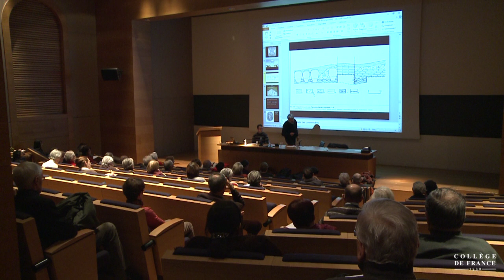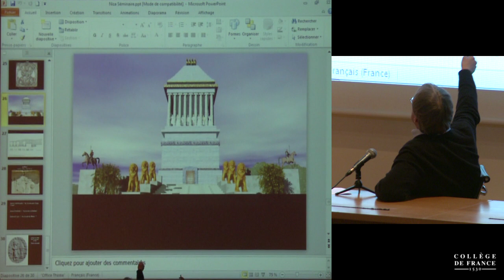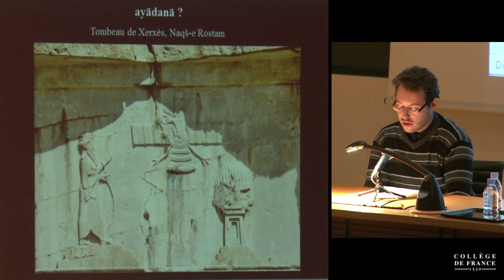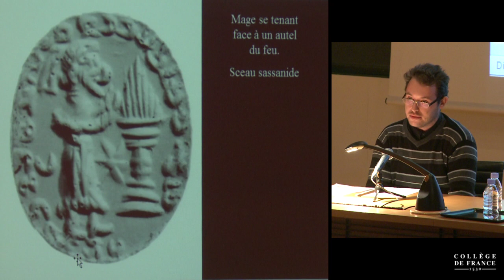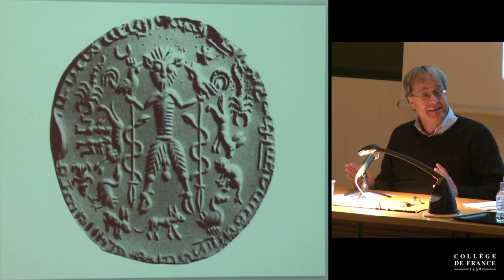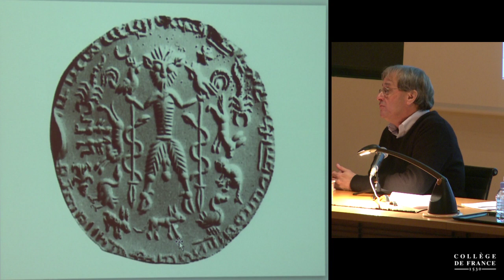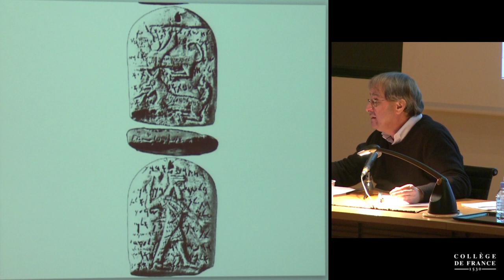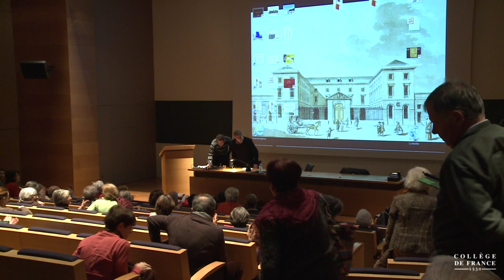Le fait urbain dans l'Asie centrale pré-islamique... (8) - Frantz Grenet (2013-2014)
Enseignement 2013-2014 : Le fait urbain dans l'Asie centrale pré-islamique : approche diachronique, approche synchronique
Séminaire du jeudi 12 décembre 2013 : Le fait urbain dans l'Asie centrale pré-islamique : approche diachronique, approche synchronique

Intervenant(s) : Michael Shenkar, ATER étranger au Collège de France